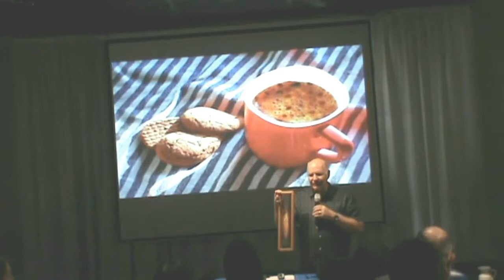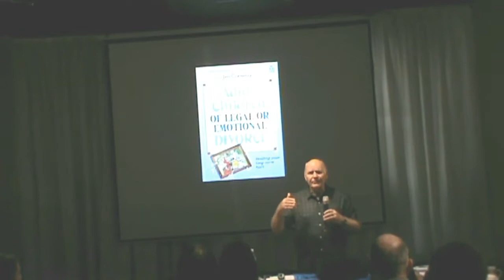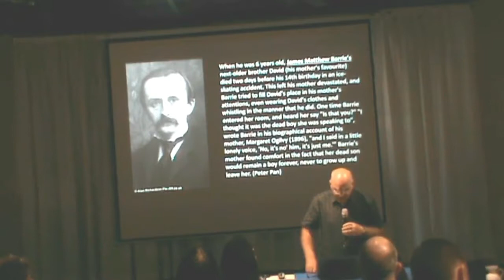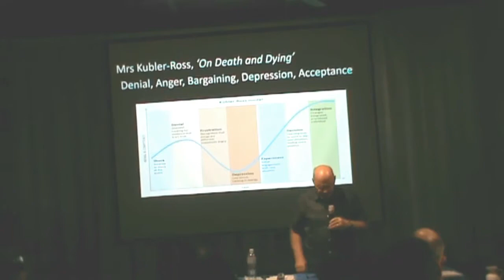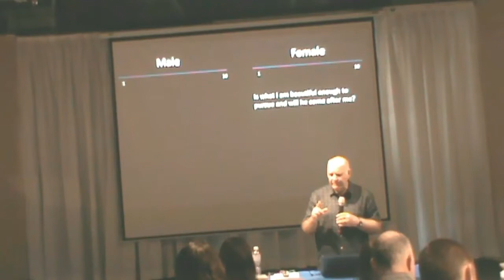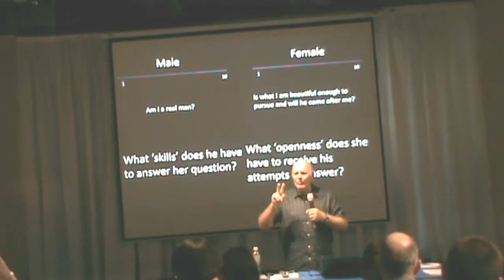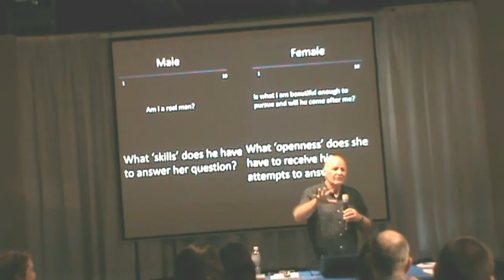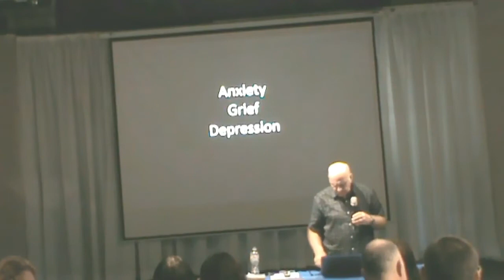4 Prayer Ministry Seminar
Third Session of the One Day Prayer Ministry Seminar.